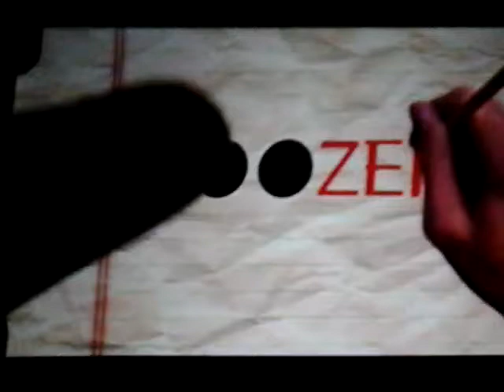Doozer / RT / NLC / Warner Bros TV (2016)